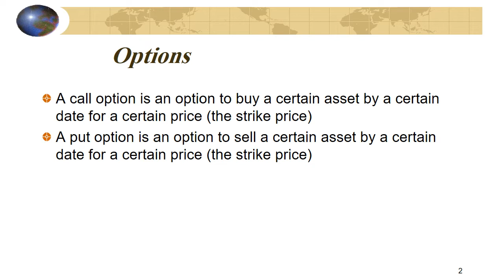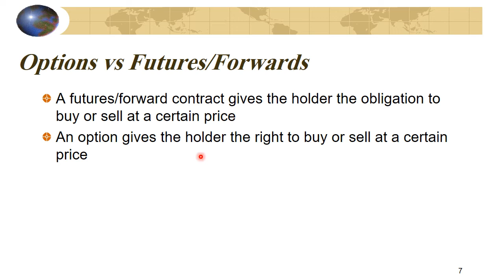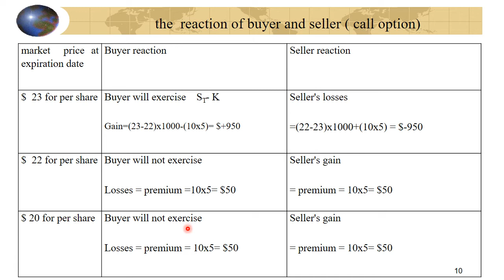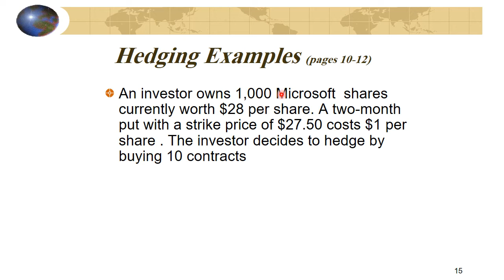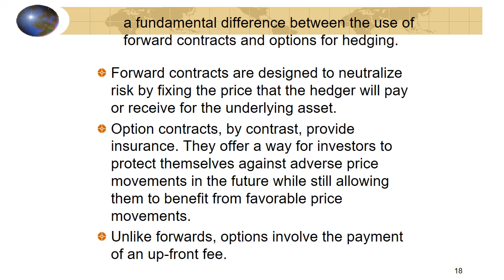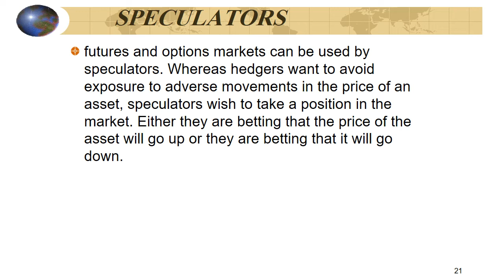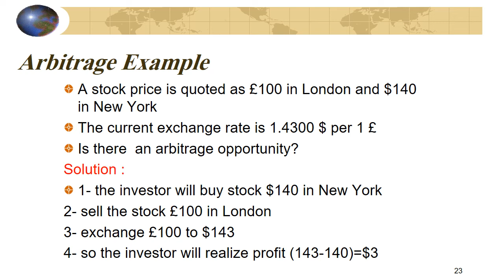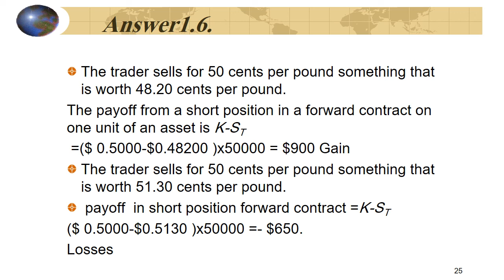مادة مشتركة (تمويل & أسواق) - تمويل شركات 2- د/ سحر مهران - 02